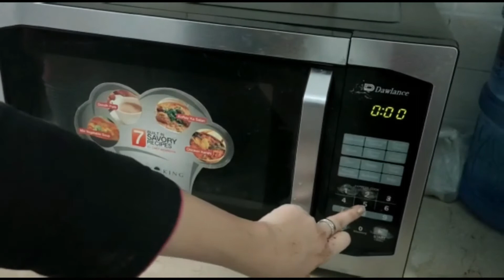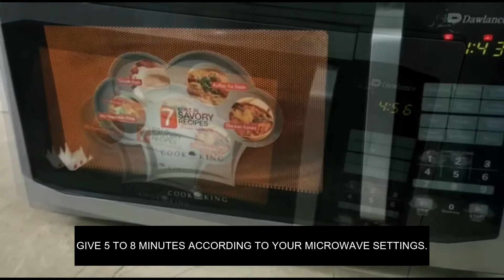Chocolate brownie | Brownie recipe by food art | brownie in microwave